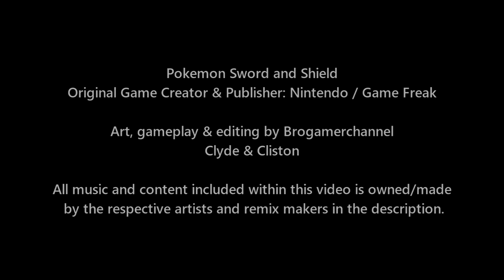Pokemon Battle Legendary: Galar Legendaries Vs Kalos Legendaries